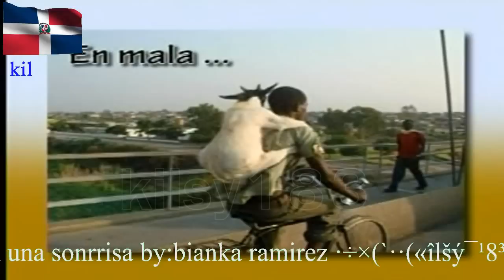FRANK SUERO DIME A VE 36.avi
DIME A VER Afroamericana Americana Argentina Boliviana Brasileña Canadiense Chilena China Colombiana Costarricense Cubana Dominicana Ecuatoriana Español Europea Frances Gitana Guatamalteca Hondureña Italiana Japonés Judia Koreana Mexicana Nicaragüense Otra Panameña Paraguaya Peruana Portugues Puertoriqueña Rumana Salvadoreña Tejana Uruguaya Venezolana Idiomas Inglés Otro Catalán Chino kilsy183 bianka ramirez FRANK SUERO